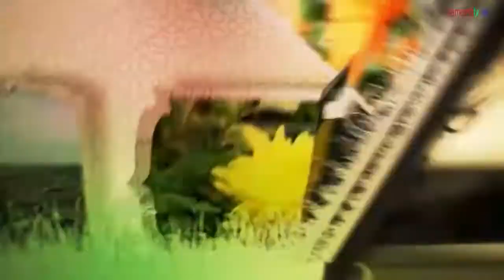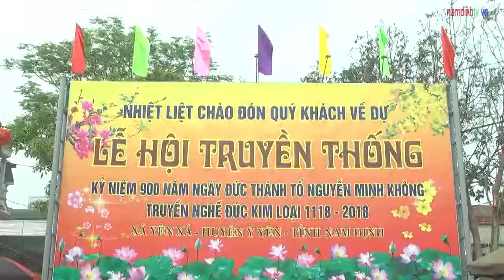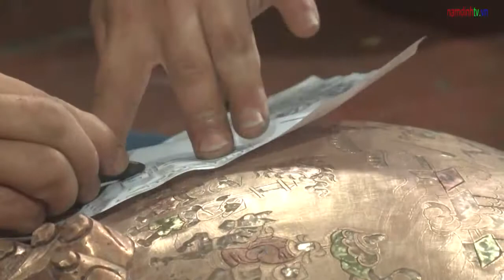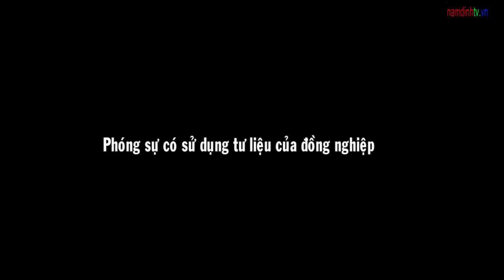Thăm Chùa Cổ Lễ, huyện Trực Ninh cảm nhận dấu ấn thời gian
Dù ai buôn bán trăm nghề/Mười tư tháng Chín thì về hội Ông”, là câu ca nói về lễ hội chùa Cổ Lễ (tên chữ là Quang Thần tự). Tọa lạc tại thị trấn Cổ Lễ, huyện Trực Ninh, tỉnh Nam Định. Chùa Cổ Lễ được xây dựng từ thế kỷ XII, một di tích lịch sử – văn hoá đặc biệt cấp quốc gia.
Từ xa ngắm chùa Cổ Lễ vừa mang vẻ uy nghiêm trầm mặc của một cổ tự hàng ngàn năm lịch sử, vừa mang dáng dấp hiện đại với lối kiến trúc gô-tích (Gothic) của châu Âu. Với kiến trúc độc đáo, Chùa Cổ Lễ trở thành thắng cảnh nổi tiếng của vùng Đồng bằng châu thổ sông Hồng nói chung và tỉnh Nam Định nói riêng.